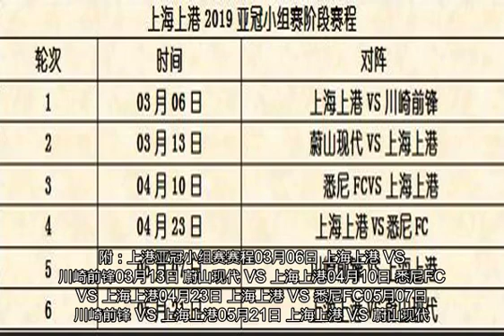只缺武磊上港盼扛中超大旗再遇川崎+蔚山连续4年出线只是小目标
随着附加赛赛事全部结束，2019亚冠小组赛分组落位就此尘埃落定。中超霸主上海上港处于H组，他们的小组赛对手分别是日本冠军川崎前锋、澳超霸主悉尼FC以及韩国球队蔚山现代。作为夺冠热门球队之一，上海上港在小组赛阶段的目标唯有一个，那就是力争连续四届获小组出线。武磊转会离队 上港进攻实力受折损上港此前连续三年参加亚冠，且连续三届提前从小组出线，但进入淘汰赛阶段，他们却每每受挫。时至今年，上港亦将再次向亚